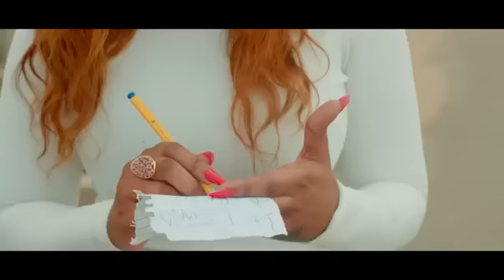KCEE,HARRYSONG & SkiiBii EBAENO Morenaija com ng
Five Star Music finally  presents the official Video of “Ebaeno“ featuring the star trio – Kcee x HarrySong x SkiiBii and special appearance by Nollywood star Mike Ezuruonye & Kenyan’s Vera Sedika.